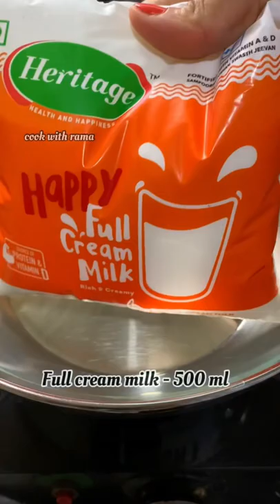Easy summer fruit dessert | Creamy Tasty custard